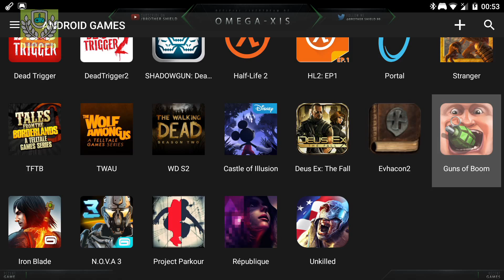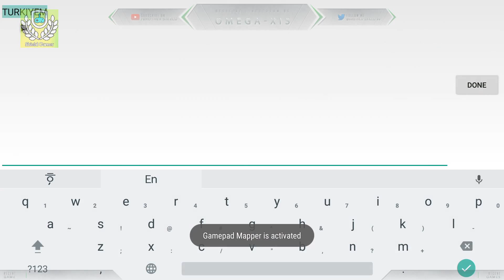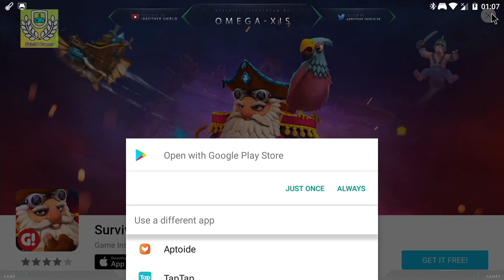Game Insight: Guns of Boom - Online Shooter - iOS/Android - V1 (Tegra K1) [7.0]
“A brilliant multiplayer FPS that you should just go and play right now. 9/10” — PocketGamer

• Easy and intuitive controls: pump your opponents full of lead from the get-go!
• Awesome graphics for immersive gameplay: stylish levels and cool animation will keep you glued to the screen!
• Autofire: all you need to do is get the enemy into your crosshairs.
• Dynamic battles: play on a team and rip your enemies to shreds! The more active you are in battle, the better your reward will be!
• Various guns: 48 weapons to choose from, including machine guns, assault and sniper rifles, shotguns, and more. Each has its own unique ability: increased headshot damage, slowing down enemies, and even health leeching. Find a gun that fits your style of play!
• Explosive fun: free mobile shoot-outs that will leave your heart pounding! Gear up, soldiers!